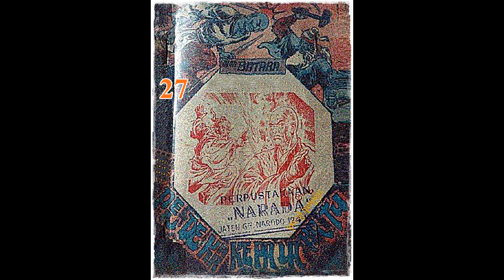Seri Cerita Silat Pendekar Kepala Batu Jilid 27